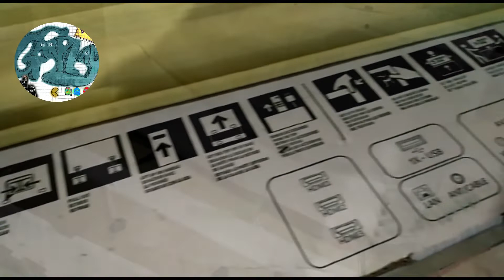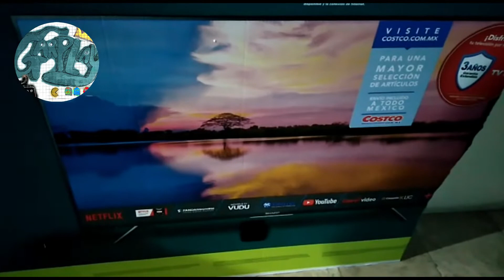UNBOXING SHARP TV 4K 65'' ULTRA SMART TV